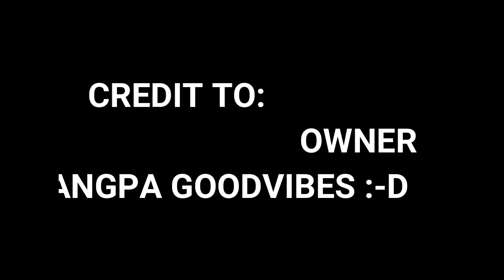PANGPA GOOD VIBES